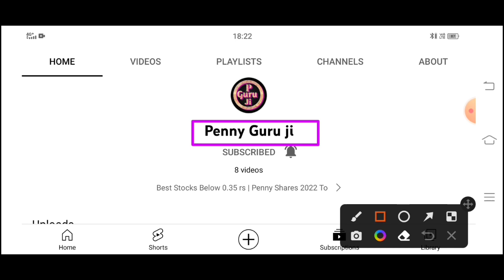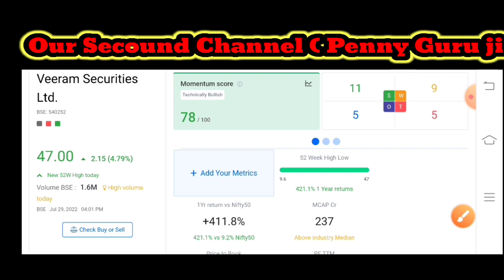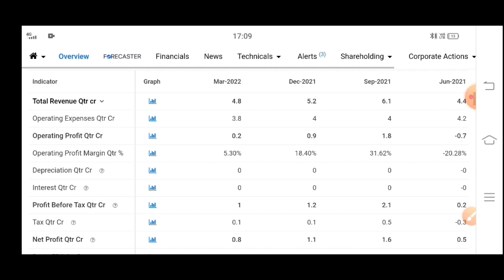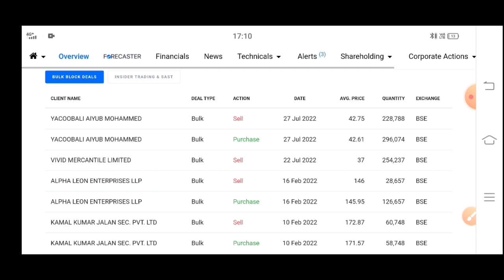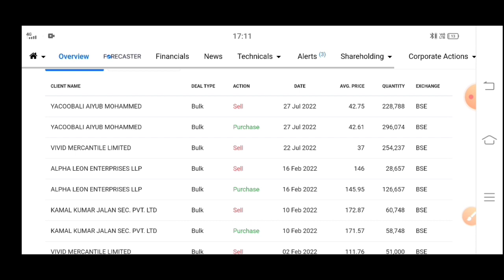veeram securities share latest news 🔥 VSL stock latest news | veeram securities limited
veeram securities share latest news 🔥 VSL stock latest newd | veeram securities limited

Topic cover
veeram securities limited
veeram securities ltd share latest news today
veeram securities ltd. share latest news
veeram securities ltd.